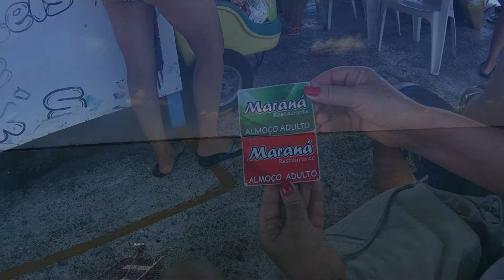Passeio na Foz do Rio São Francisco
Alagoas, Turismo, férias em Alagoas, praias e passeios, lugares especiais, Brasil mal conhecido, Março 2017 Alagoas, passeios inesquecíveis, Nordeste maravilhoso, Brasil turístico, paraí8so para investidores, saúde